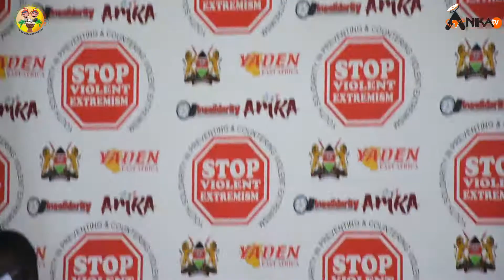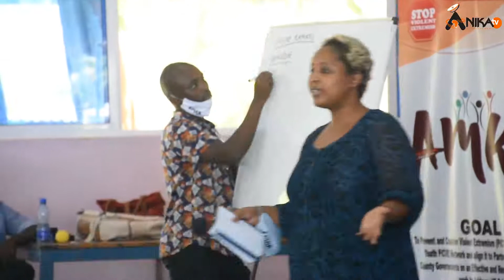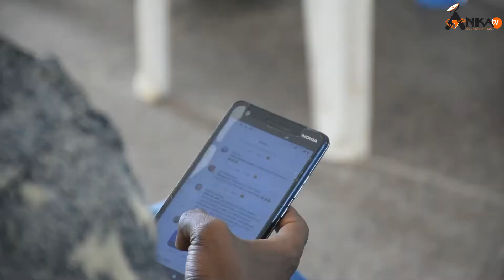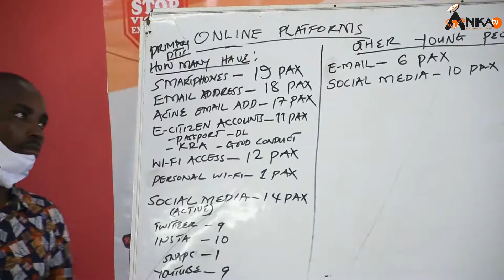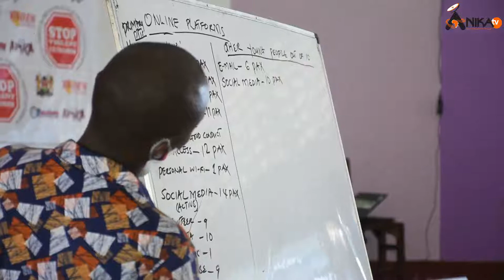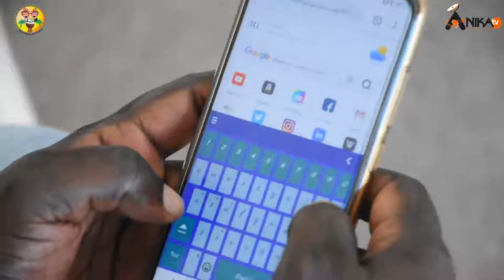Young People Including Bodaboda deserve to know and understand the PCVE county action plans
Yaden East Africa challenges the youth to educate themselves on the action plan and their rights as enshrined in the  constitution.